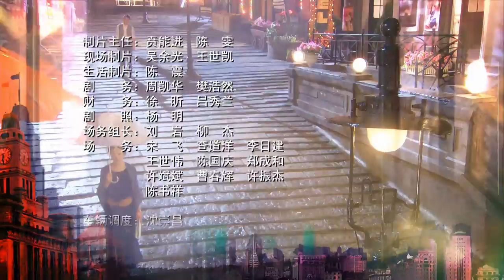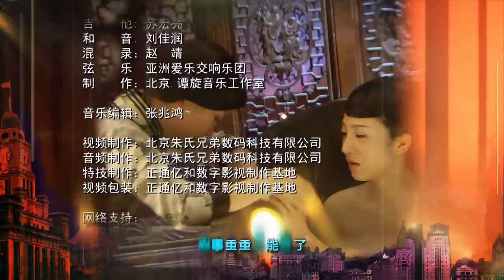[Multi-sub]《像火花像蝴蝶》第29集丨胡军 江一燕 王艳 包贝尔 霍政谚 郑国霖 Past Days of Shanghai EP29【捷成华视偶像剧场】